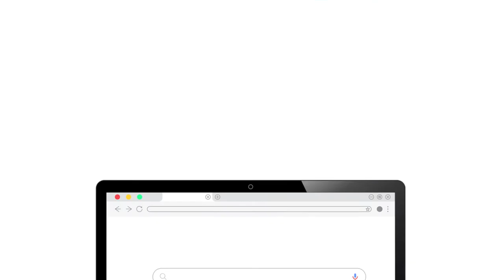Cadê o Informe de Contribuições?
Tá no Portal do Participante. Saiba como baixar o informe de contribuições do seu plano na Eletros.

O Informe de Contribuição é o demonstrativo das contribuições feitas no seu plano de previdência. Baixe o seu informe para fazer a declaração do Imposto de Renda.

Vale lembrar que neste informe só constarão as informações das contribuições que foram feitas além da contribuição mensal básica - aquela que é descontada automaticamente no seu contracheque.